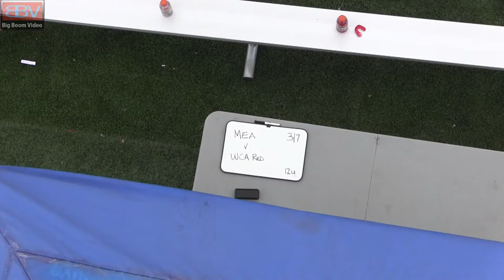WCA 12u Campbell v MEA